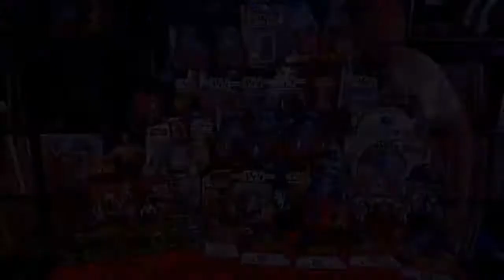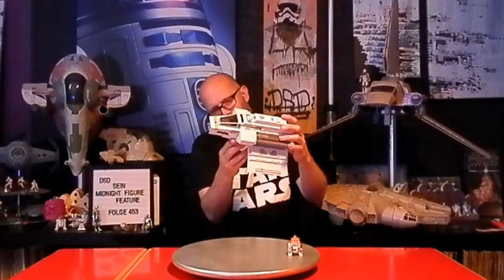STAR WARS - 453 - PHANTOM I - GHOST RETTUNGSFÄHRE (REBELS)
Dieses mal präsentiere ich Euch den VCX Zusatzsternenjäger PHANTOM I der Ghost, Hera Syndullas VCX 100 Frachter.Betrachtet und kommentiert.. ...